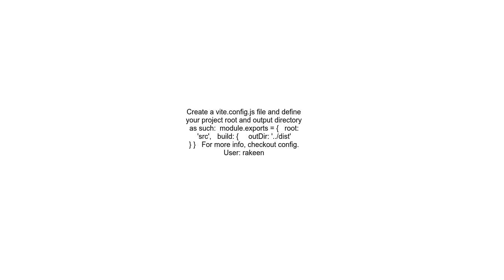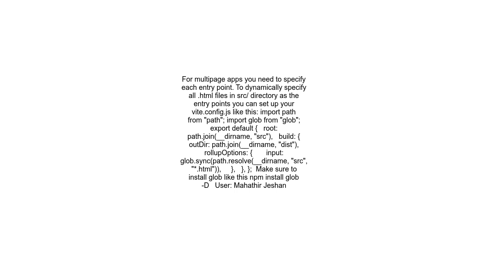Changing the input and output directory in Vite